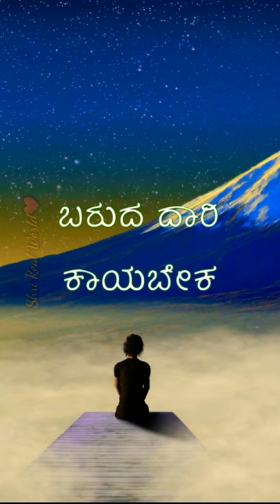Motivational speech in kannada| motivational whats app status| sad status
❤️❤️❤️ Shri Real World❤️❤️❤️